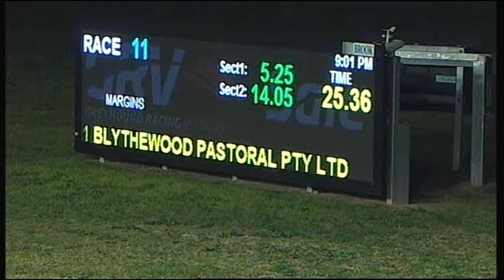SLE SUN 24 SEP 17 R11